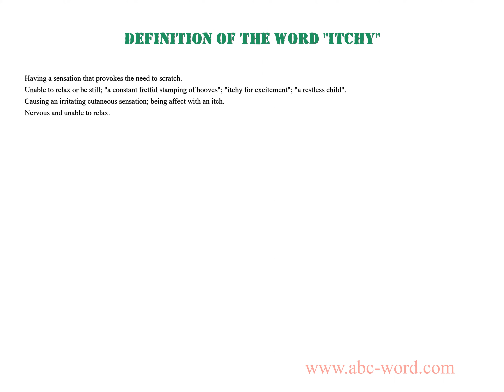Definition of the word "Itchy"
you will find full information about this word "itchy".
From the video you will learn the definition for the word itchy. The lexical meaning of the word itchy. What does the word itchy mean? And much, much more...